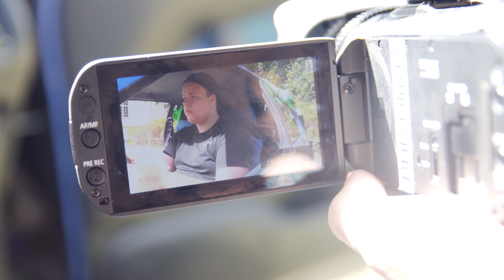FUTTE SOM SKUESPILLER?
Spørgsmål? Så tag lige et kig i beskrivelsen!! :)

ALT MIT UDSTYR:

Kameraer: Sony A6300 + GoPro Hero3+ Silver
Objektiver: Sony 16-50mm Kit, Sigma 17-50mm, Canon 55-250mm
Mikrofon: Shure Lenshooper VP83
Stativer: Manfrotto 055xprob + Manfrotto Pixi Evo 2
Redigerings Program: Adobe Premiere Pro CC 2015